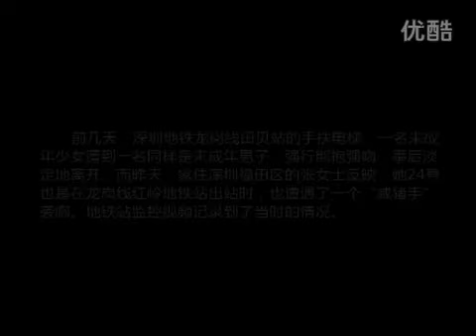2013.07.26-直擊地鐵色狼襲胸瞬間，上下月台遇鹹豬手摸胸監視器畫面 2014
前幾天，深圳地鐵龍崗線田貝站的手扶電梯，一名未成年少女遭到一名同樣是未成年男子，強行熊抱強吻，事後淡定地離開。而昨天，家住深圳福田區的張女士反映，她24號也是在龍崗線紅嶺地鐵站出站時，也遭遇了一個陌生男子襲胸，過程被監視器全程拍下。 2014